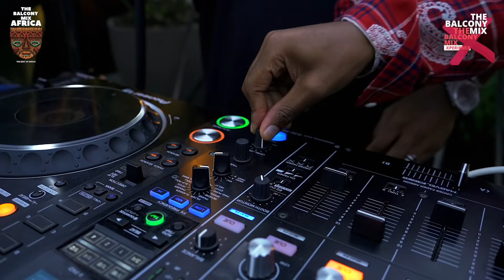Amapiano Balcony Mix Live at the Soho House In London | S5 | EP 1